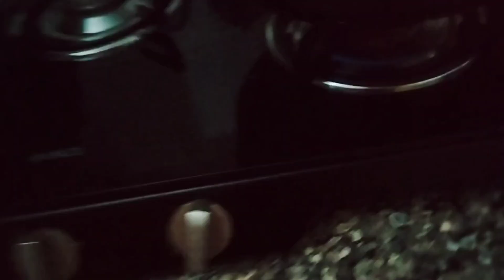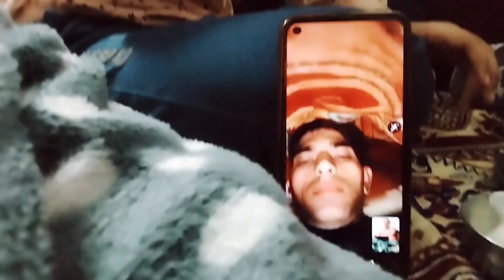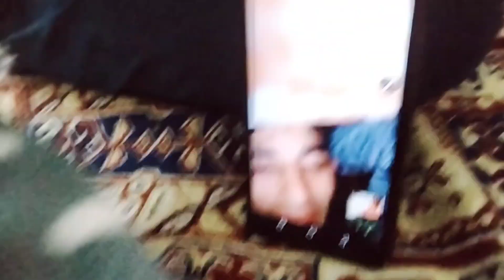फौजी को बहुत पसंद...😋🤤my_vlogs